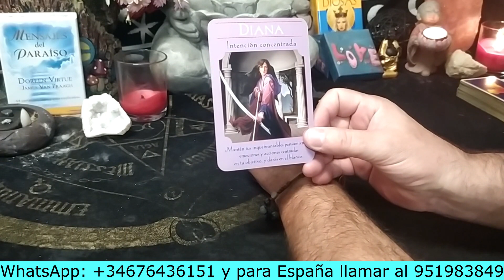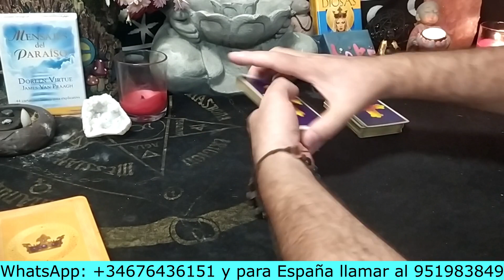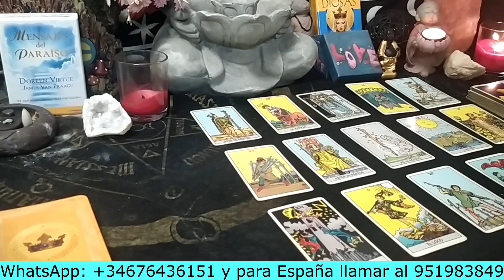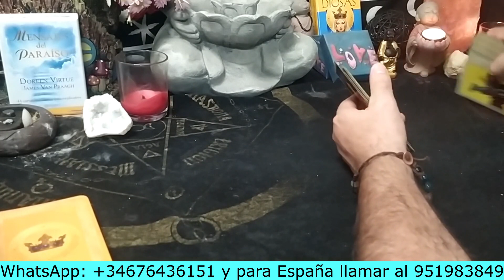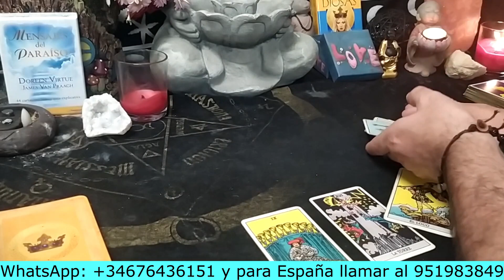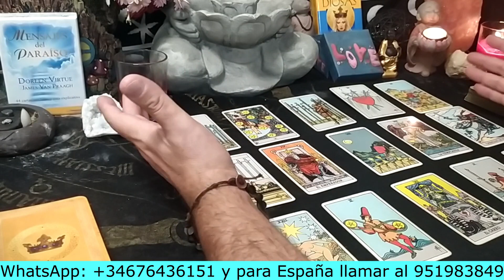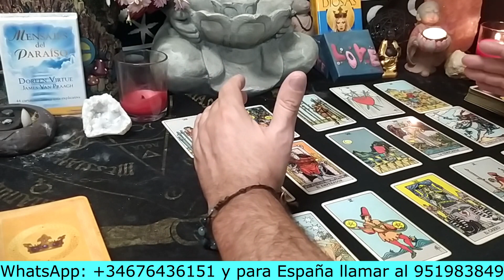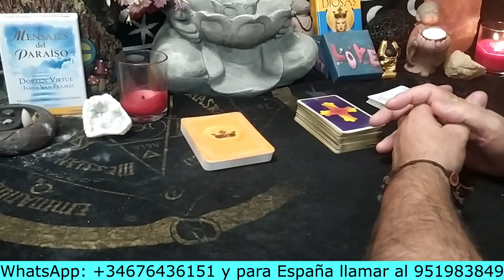TAURO💘Momentos decisivos en el amor.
PARA EL INTERACTIVO DE HOY LA PREGUNTA ES: TAURO💘Momentos decisivos en el amor.